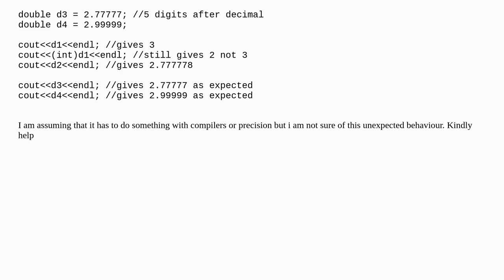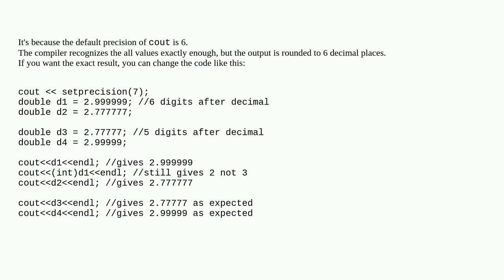Why does C++ increment a double with more than 6 decimals into next decimal number, without actua...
Why does C++ increment a double with more than 6 decimals into next decimal number, without actually changing the value?

A special thanks goes out to the community

  c++ floating-point types